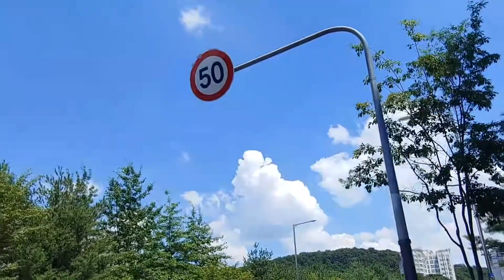여름하늘 (summer sky)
따뜻하고 하얀 뭉게구름을 보며 걷는다.